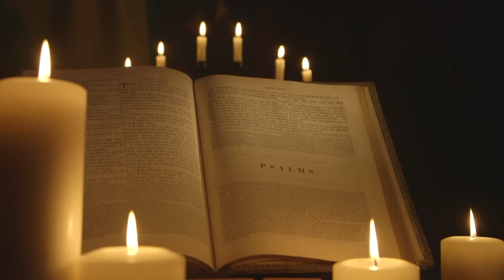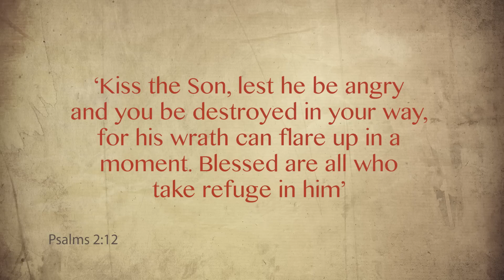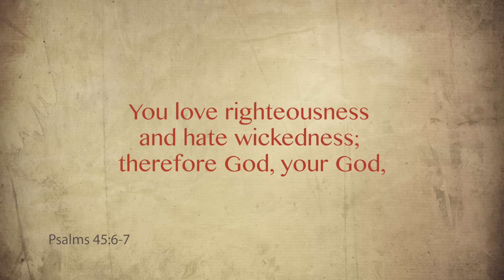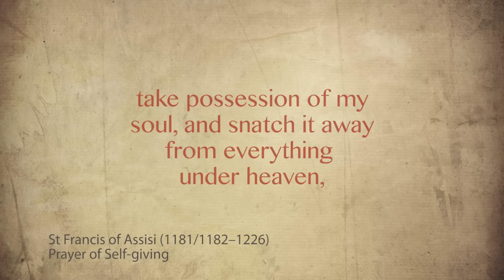The Time Is Now: Daily Reflections for Advent, December 8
Advent is a time of preparation – a time when we reflect on the coming of the Lord in the Person of Christ. These daily studies take us right through December and dwell on God’s preparation of people and events in history, which made the incarnation possible.